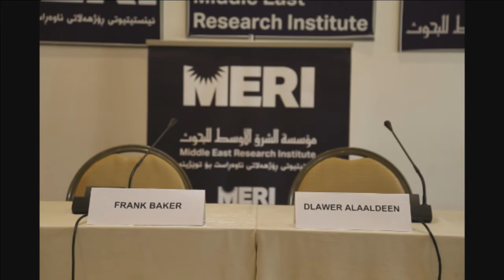The UK Ambassador Frank Baker's Remarks on Economy and Transparency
MERI Seminar  2016
Economy and Transparency
Date: 11 May 2016
Venue: MERI Office